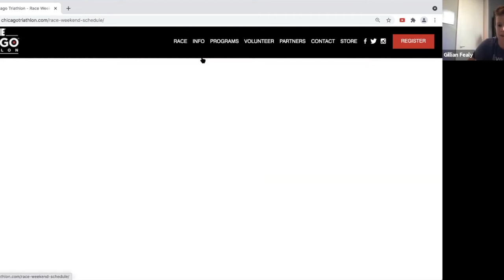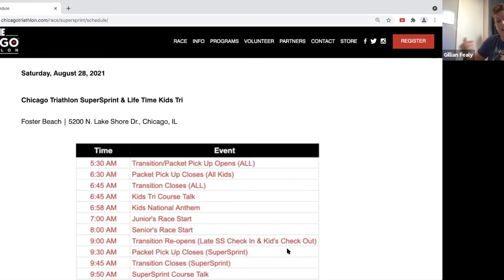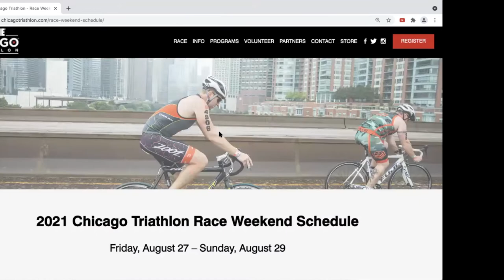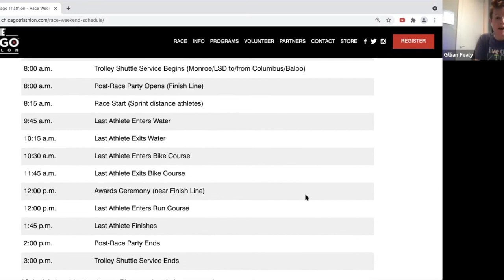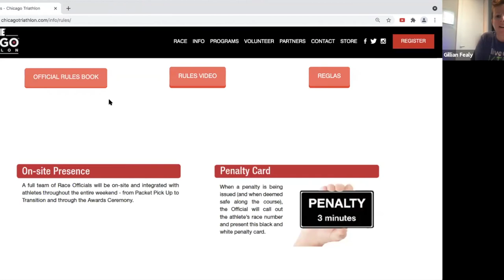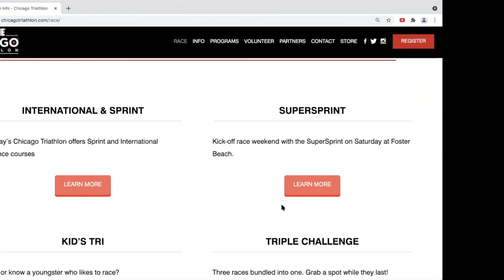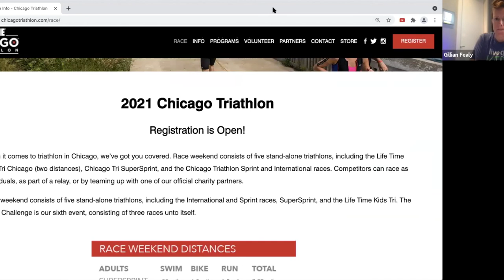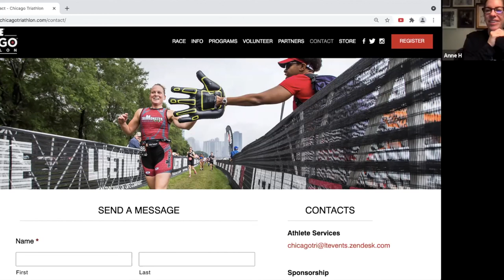Chicago Triathlon First Timers' Clinic #6 Q & A